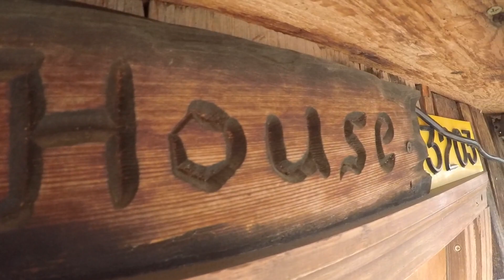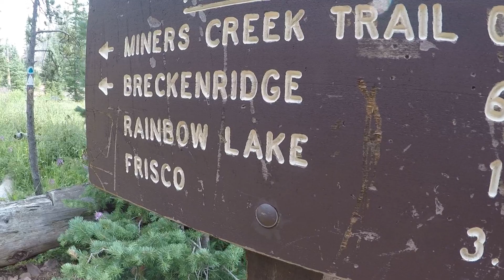Colorado Trail 21’ SOBO | Stopping By